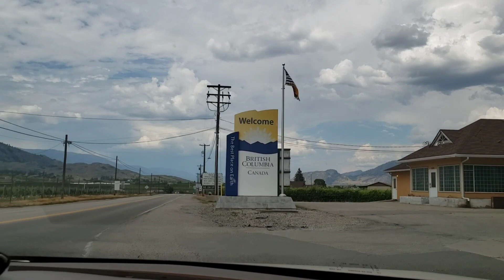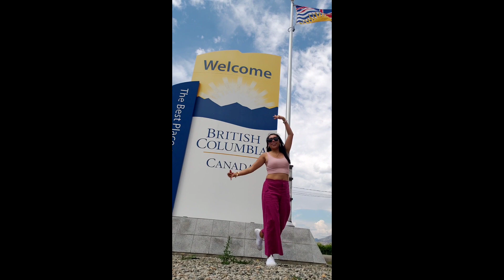BYAHENG B.C CANADA my first time | FINE VENTURES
We drive going to Canada. My first time and it's fun.